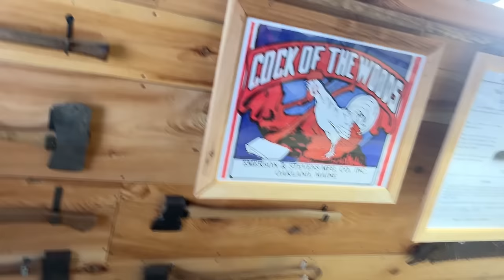Off Grid Cabin: Donnie Building Cabinets UPDATE : Episode 39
Quick check in with Donnie to see the progress on the cabinets.